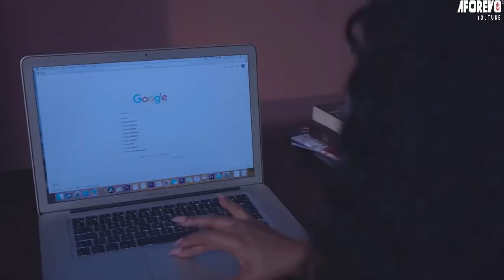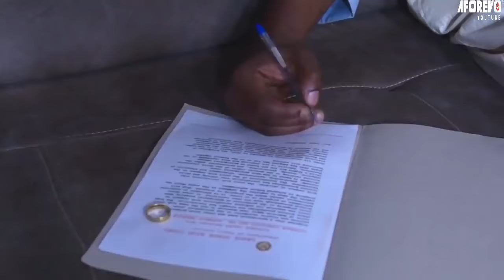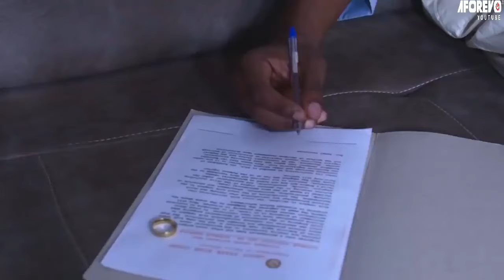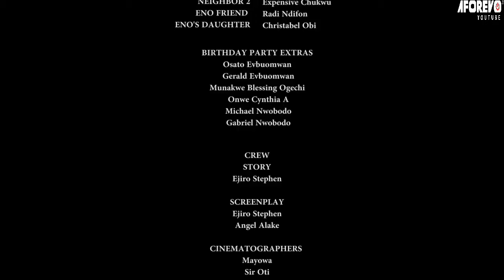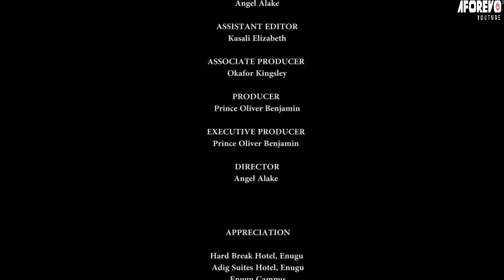CE FILM OUVRERA LES YEUX DE CHAQUE FEMME - FILM NIGÉRIEN EN FRANÇAIS